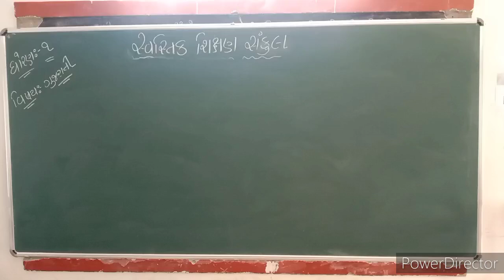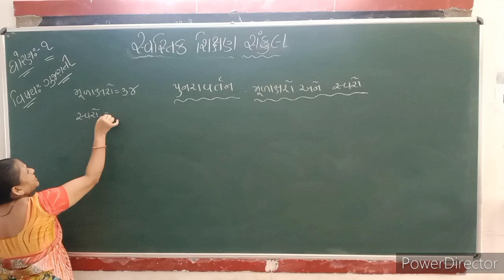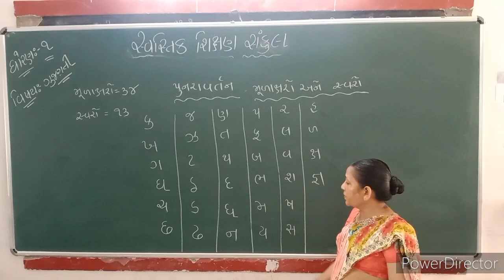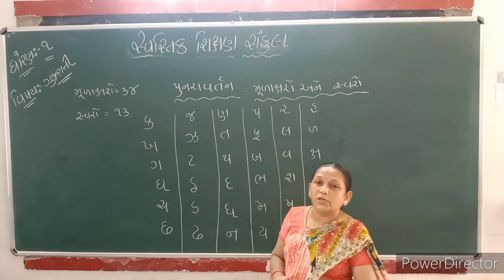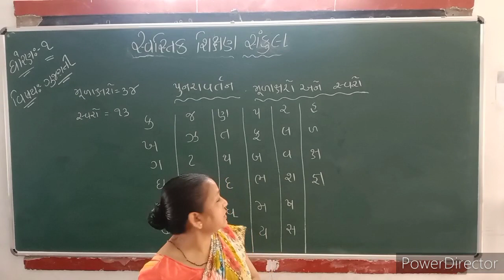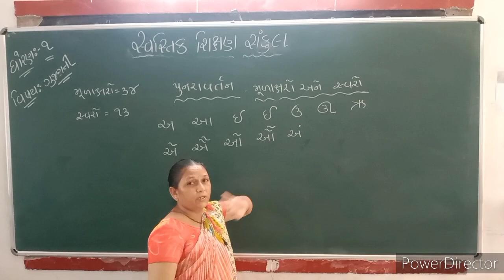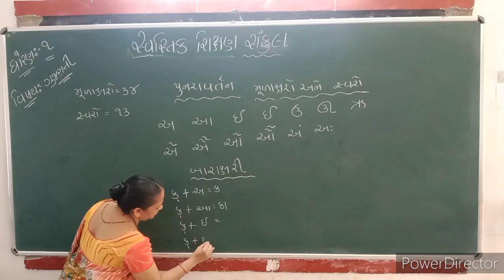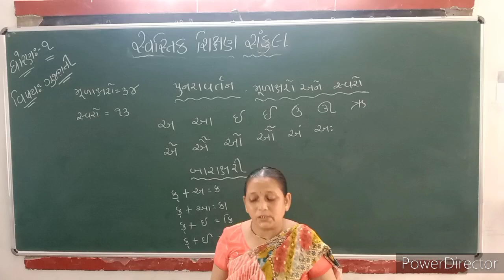2021-22 | STD 1 | GUJARATI | REVISION MULAKSHARO | GUJARATI MEDIUM | SWASTIK NAVA NARODA